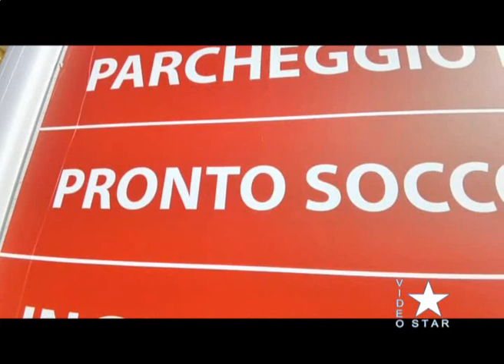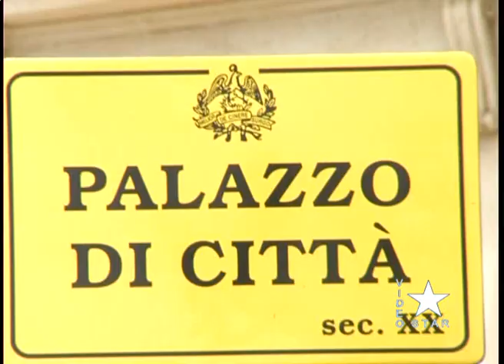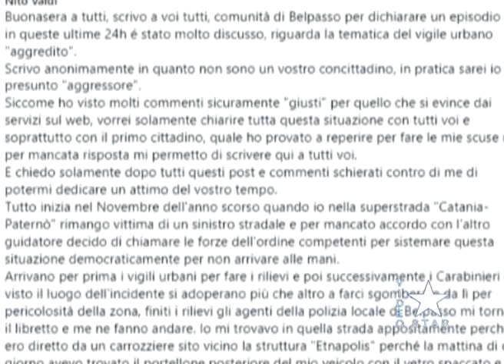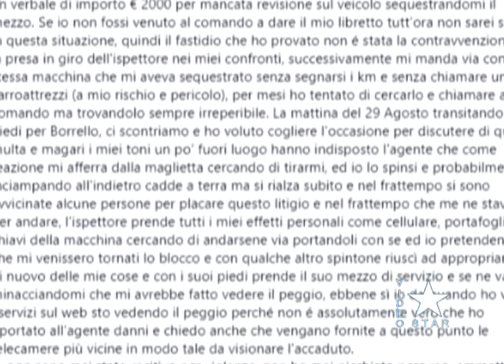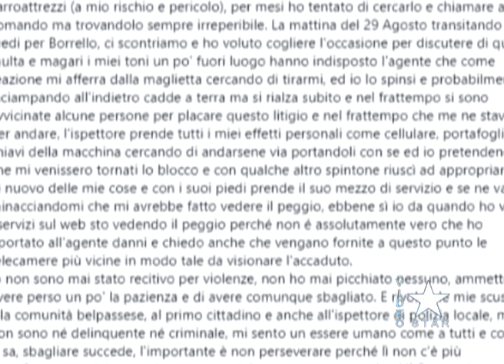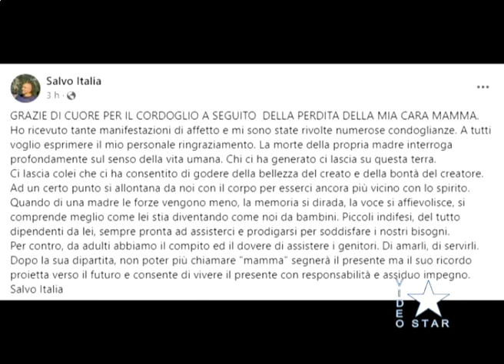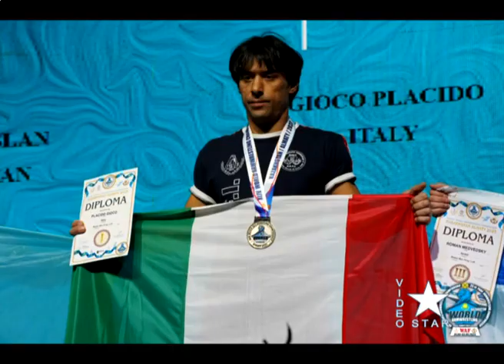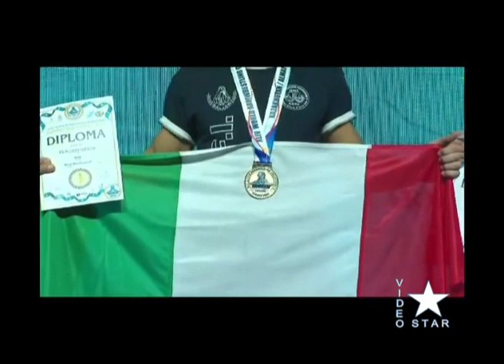Star News sabato 2.9.2023